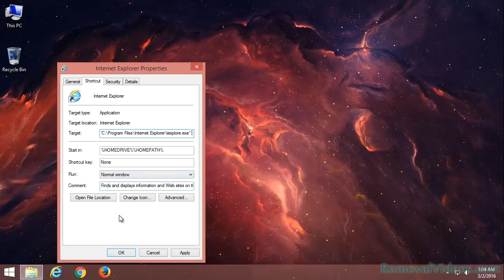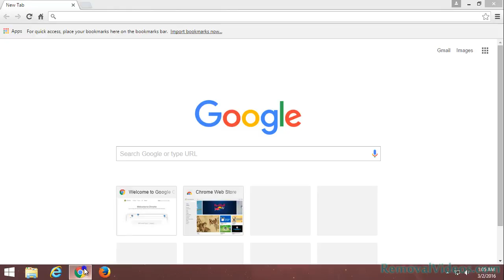Remove newsofttweaar.com Pop-up Ads (Removal Guide)